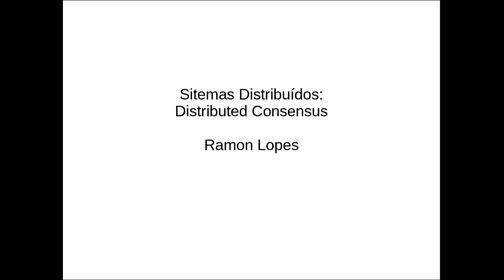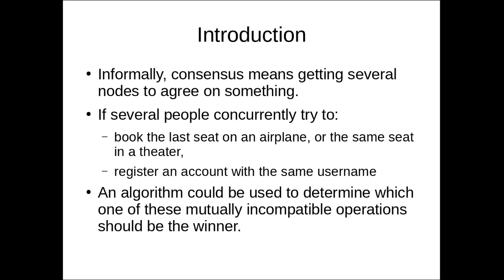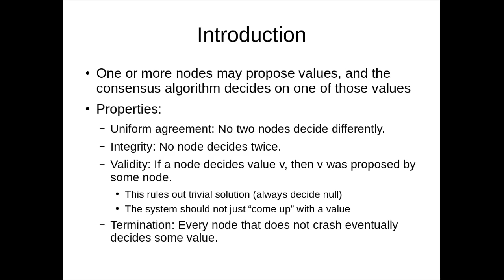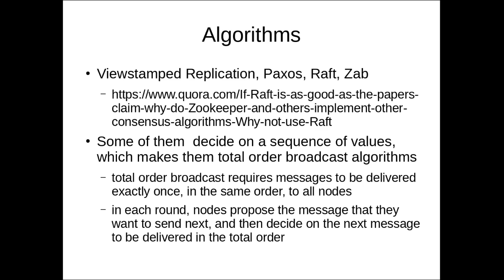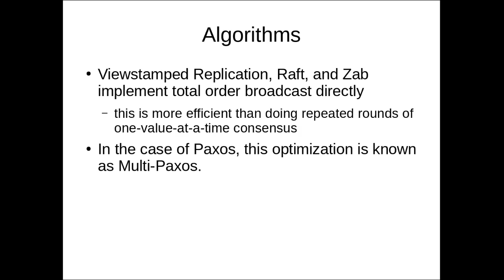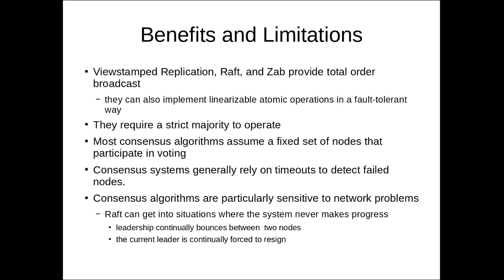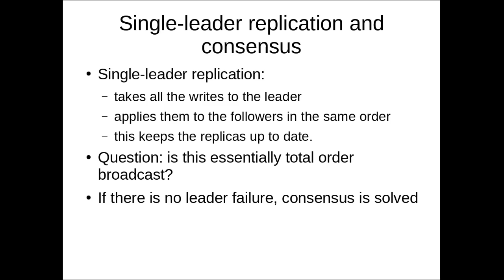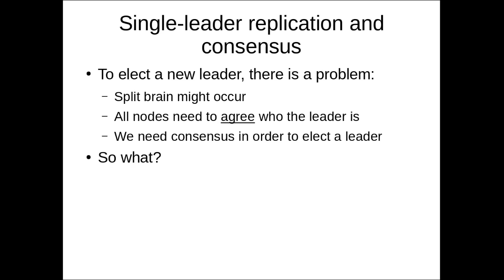16.1 Consenso Distribuído